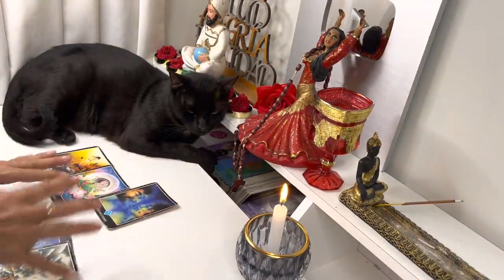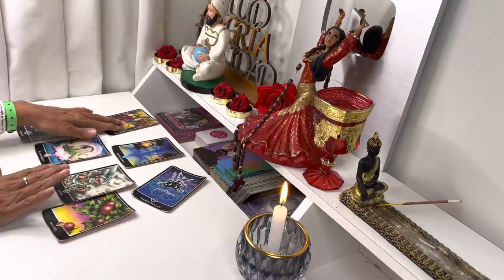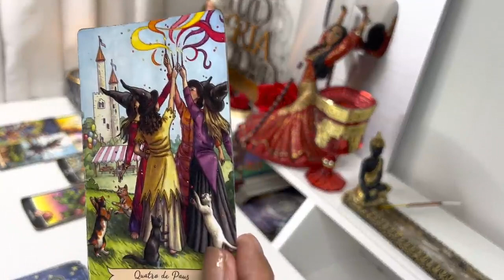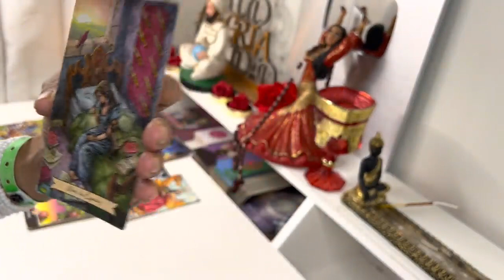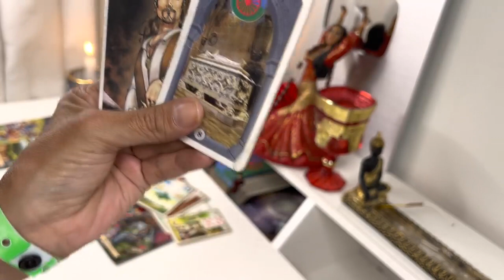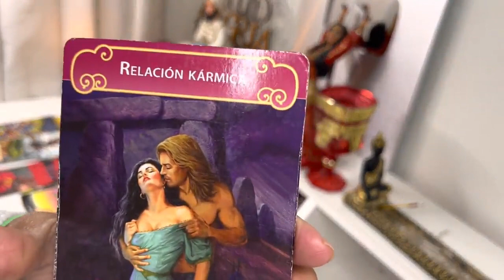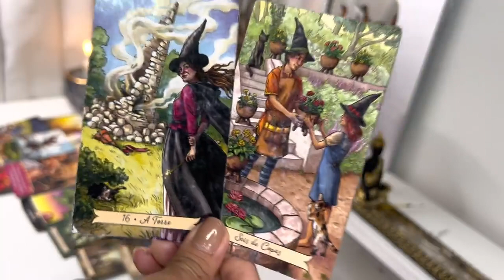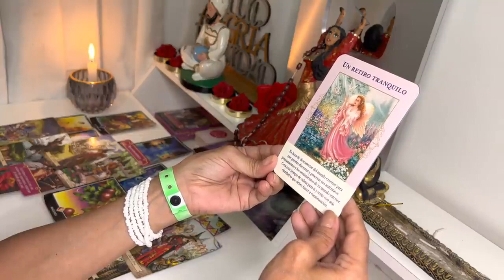💥ESCORPIO, ¿CREES EN LOS MILAGROS Mira Esto ESCORPIO TU VIDA CAMBIARÁ PRONTO!! TAROT HOY ESCORPIO